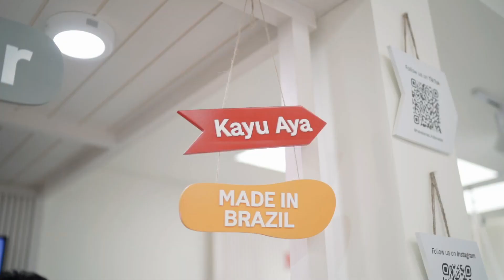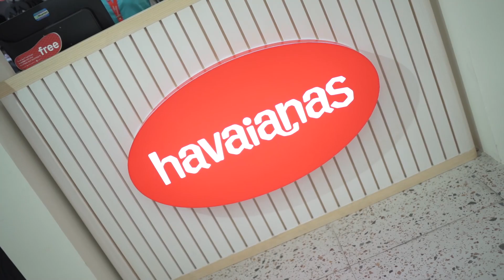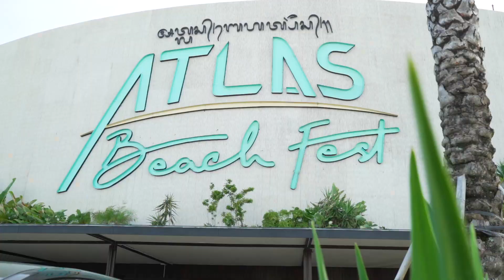Havaianas First Flagship Store in Asia!